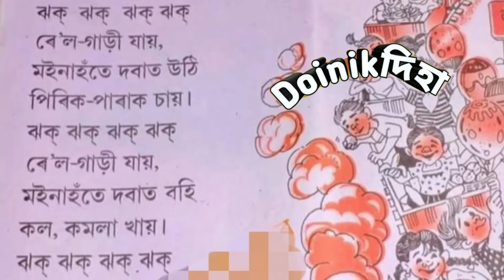ঝক ঝক ৰেল গাড়ী যায় jhak jhak rail gari jai